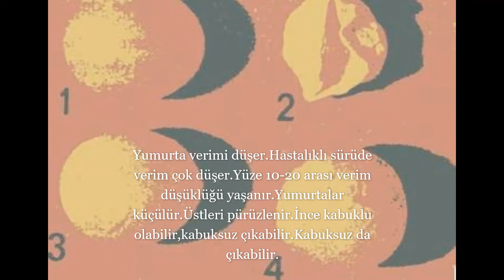EGG DROP SYNDROME HASTALIĞI(YAZILI ANLATIM)